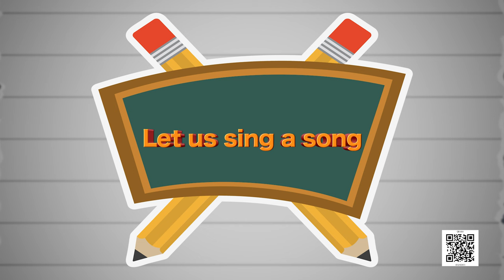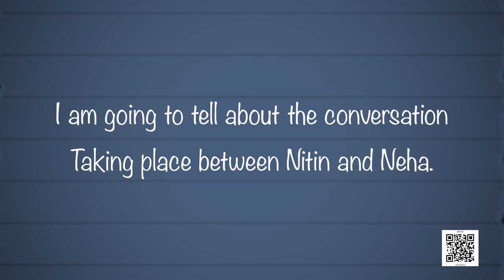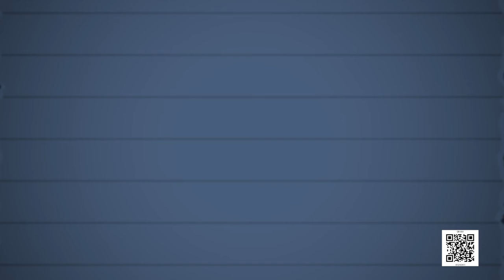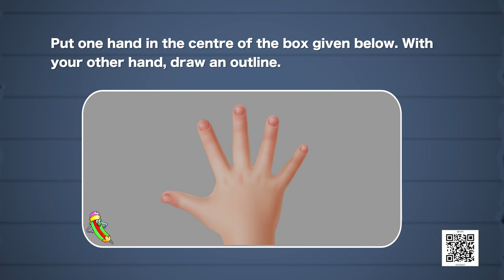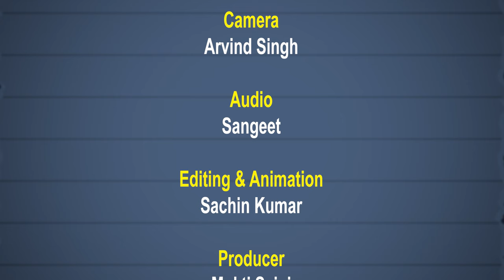NCERT Class- 1 English Chapter: Two Little Hands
This is an Video Program of English for Class 01, based on NCERT Textbook